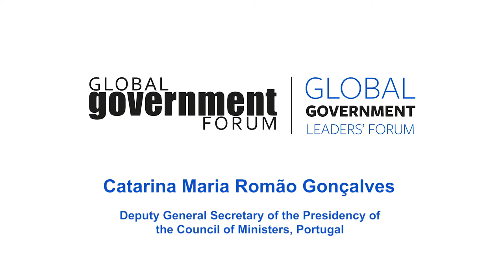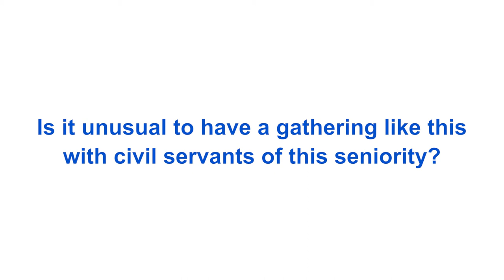Catarina Maria Romão Gonçalves, DG Secretary of the Presidency of the Council of Ministers, Portugal